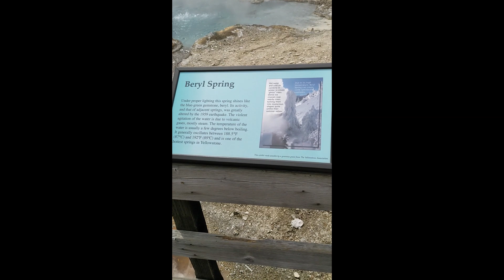Yellowstone - mud pots and caldrons